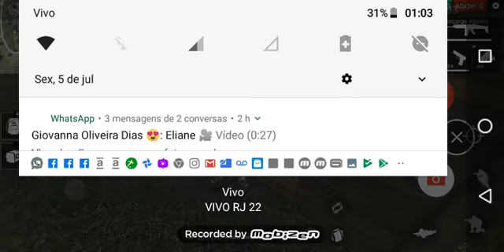jogando free fire mais não deu certo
Só no free fire